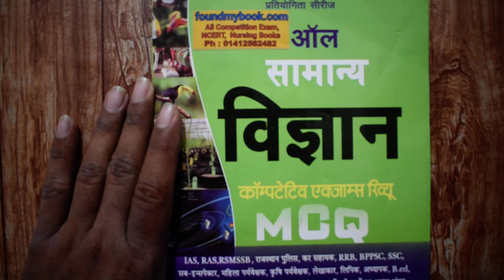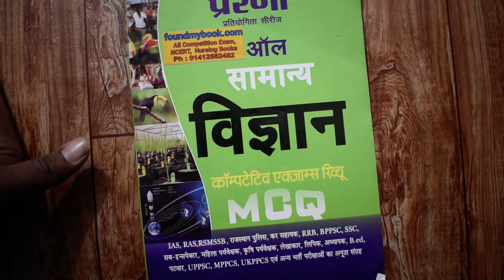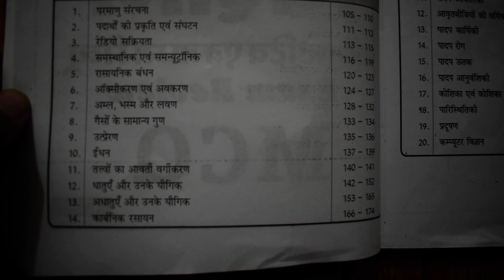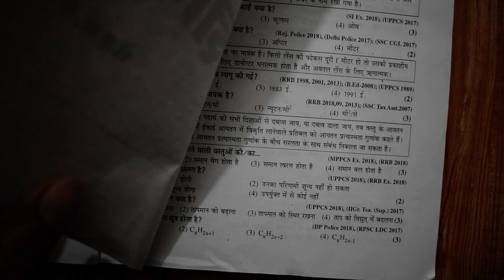Prena Pritiyogita series Samanya Vigyan New Book Full Review 2021-2022